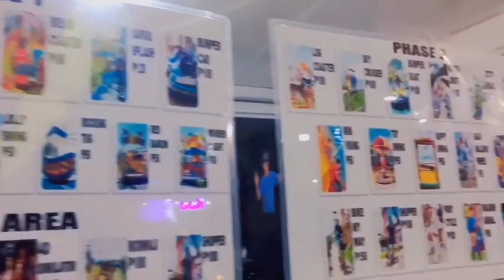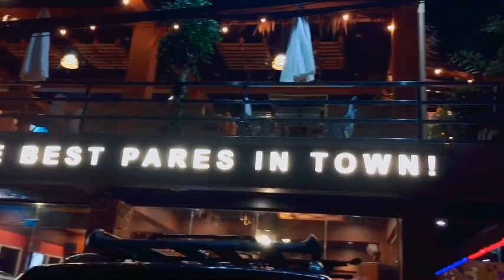Levi Turns Four! || We got a sponsor for our Sky Ranch Trip! || MOMMYICEY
Our son turned four! Shared some of our precious moments during his simple birthday celebration with you guys. Sorry the film was a bit redundant, yun kasi and gusto niyang ride hahaha!

It always feels nice to share something from the heart. 💕
Thank you so much for all your support!! We truly appreciate it.

Music and other effects credits to true owner.

Re-uploading this video is strictly prohibited.